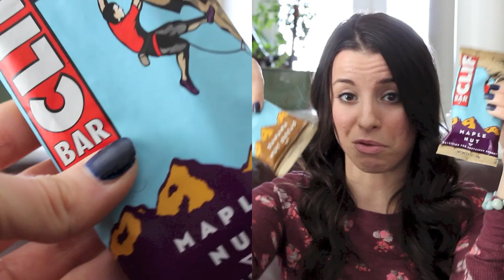MY FIRST GIVEAWAY!! & 2000 Subs! Luna & Clif Bars =) (CLOSED)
Just want to give a big THANK YOU to Luna/Clif Bar for sponsoring this giveaway!

2) Leave a comment on this video telling me what your favourite Luna Bar flavour is OR which flavour you would like to try!
3) Make sure to "like" this video by clicking on the THUMBS UP icon underneath the video!

One winner will be randomly selected. Thank you so much to everyone who is entering into the giveaway. I'm looking forward to many more giveaways in the near future!!

WINNER will be announced in a following video shortly after the giveaway has CLOSED.